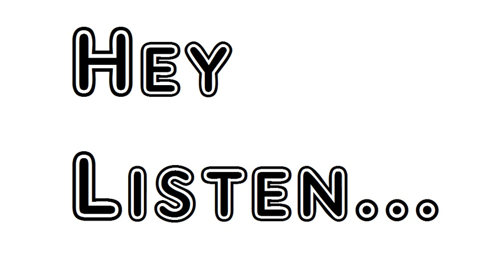Poem Four Feet Rudyard Kipling